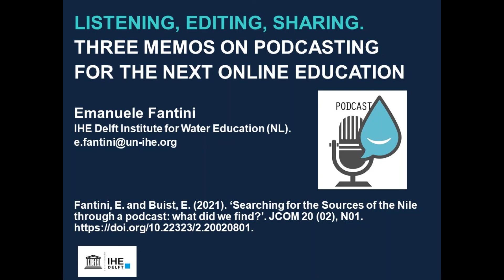Online Education: E. Fantini #16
The Digital Club. A podcast for online teaching on interdisciplinarity in MSc water research